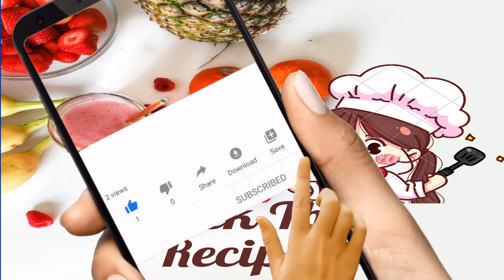പച്ച പപ്പായ തോരൻ || Healthy & Tasty Green Papaya Thoran @Knock The Recipes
പച്ച പപ്പായ തോരൻ ഇത്രയും രുചിയിൽ കഴിച്ചിട്ടുണ്ടോ??!! Healthy & Tasty Green Papaya Thoran @Knock The Recipes : 40

papaya thoran kerala style

Cooking from the heart will give your meal that little something extra. Here Knock The Recipes is introducing mouthwatering and finger licking recipes when you eat it.

Ingredients:

Green Papaya 250 g
1 Carrot
1 piece ginger
1 shallot
3 green chillies
1/2 cup grated coconut
curry leaves
1 tsp turmeric powder
1 tsp urud dal
1 tsp mustard seed
salt
coconut oil

thoran Recipe in Malayalam
thoran Recipe Kerala Style
Sadya Recipes in Malayalam
Kerala Sadya Recipes
papaya thoran Recipe in Malayalam
papaya Recipe Kerala Style
green papaya thoran recipe
green papaya recipe in malayalam
papaya koppalanga recipe
healthy thoran recipe kerala in malayalam
thoran kerala style
Easy Sadya Recipes
Simple Sadya Recipes
onam recipes
vishu recipes
sadya recipes